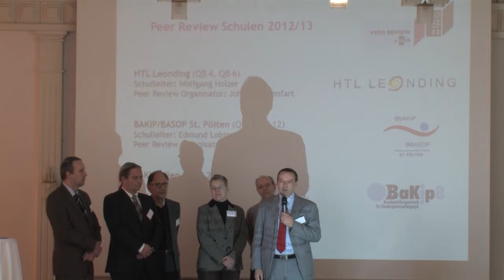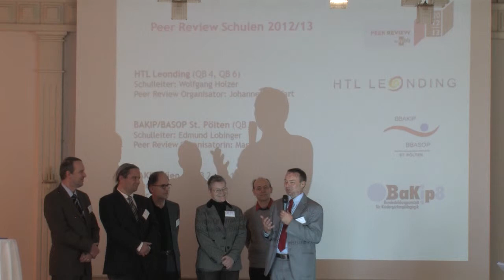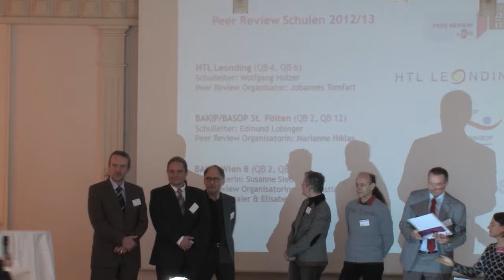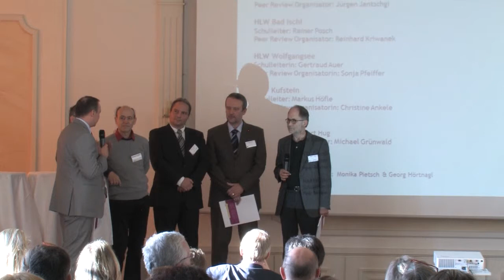5. QNWK: Eine externe Sicht auf die Qualität in Schulen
5. Qualitätsnetzwerkkonferenz - Eine externe Sicht auf die Qualität in Schulen:
Peer Review Schulen 2012/13 erhalten ihre
Auszeichnungen von SC Christian Dorninger und Jürgen Horschinegg